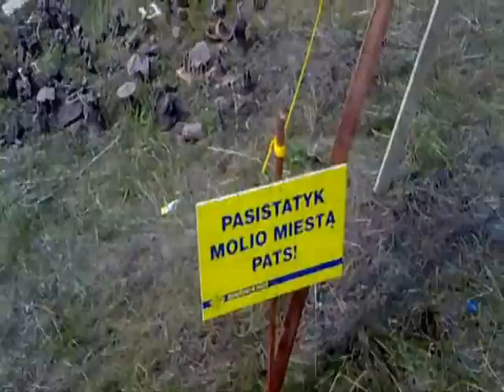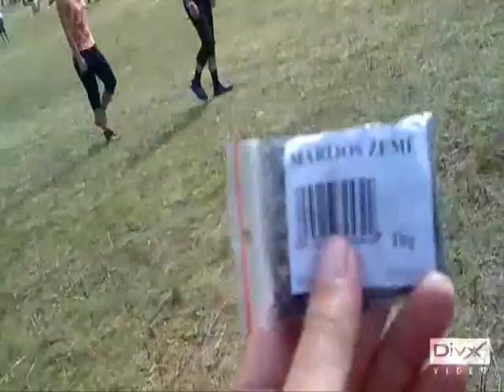Be2gether Part1.wmv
Мои впечатления от фестиваля Be2gether, часть 1: стулья с кровью вампира, пиратская станция, любовь и глина, свадьба в поле, разделенная границей Евросоюза на две части деревня, Ветерок-Никола, Алина Орлова поет новую песню, Алина-канарейка, стакан изо льда.